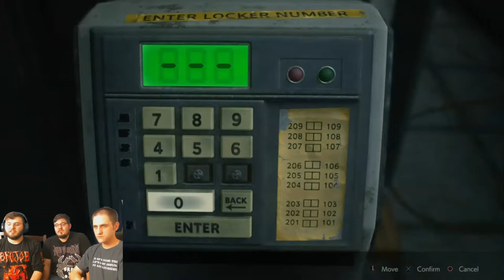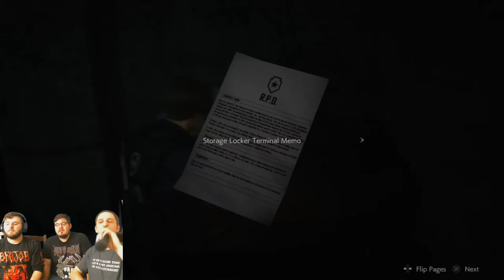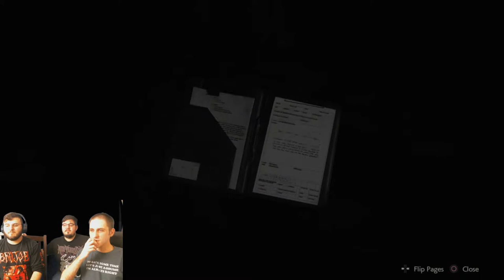Resident Evil 2 Remake - Let's Play | Part 2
Again. we don't hate each other. we just like to rip on each other a lot

Facebook: Cauldron of Weird @CofWeird